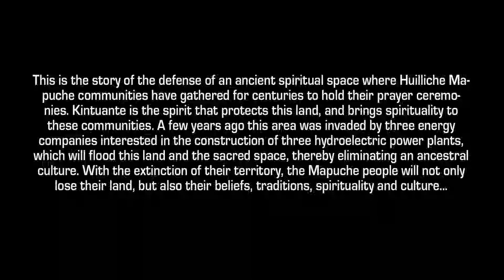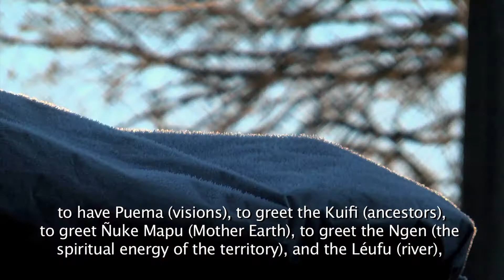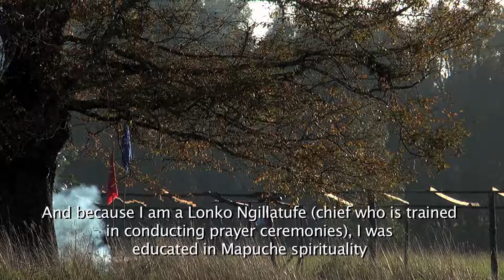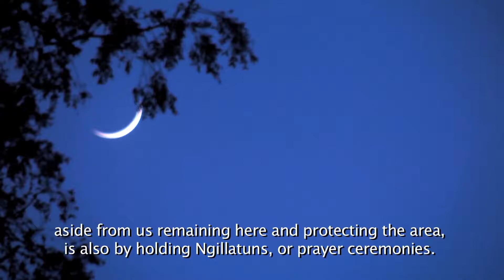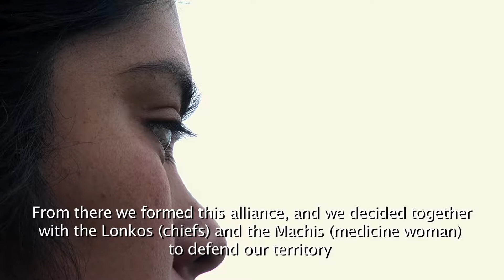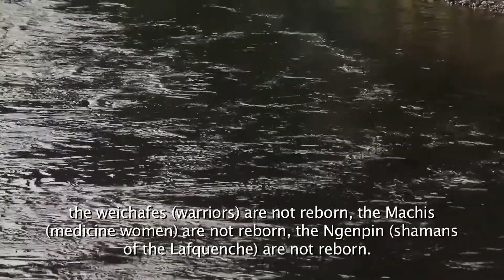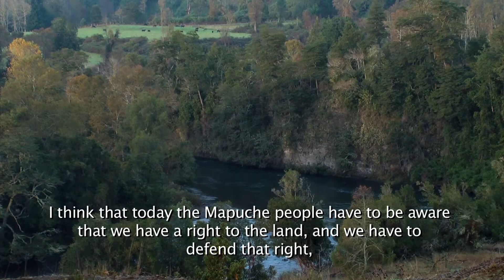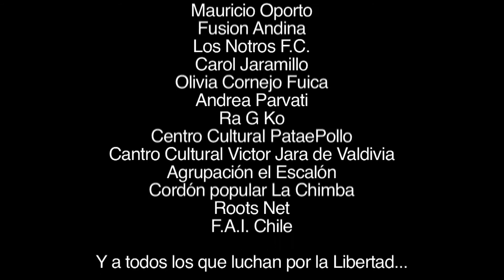MAPUCHE RESISTANCE / Sacred Territory Documentary, Documentary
Produced: Lester Mood Films / Zur Latente

"Sacred Territory in defense of the Kintuante, Documentary“
In a community Huilliche Mapuche, located in the Tenth Region of Los Lagos, Chile, there is an ancient spiritual space where Huilliche Mapuche communities have gathered over the years to make their own ceremonies and prayers of their culture, all for the welfare of this Holy Land. These prayers are addressed to the NEN Mapu Kintuante, the spirit that protects the land and brings spirituality to these communities.   A few years ago this area has been invaded by three energy companies interested in the construction of three hydroelectric power plants, which will flood this land and its sacred space, therefore eliminating an ancestral culture.  With the extinction of their land, the Mapuche people will not only loose their land, but also their beliefs, traditions, spirituality and culture.